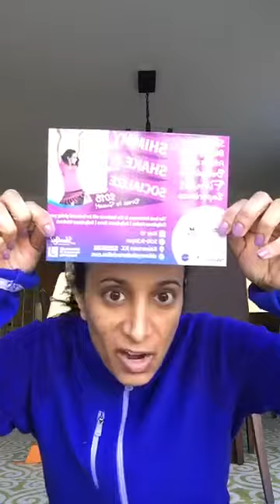Your Top Questions Answered About Shimmy, Shake & Socialize 2018 in Philly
I get asked so many questions about the event.  So here are your answers to your top questions.